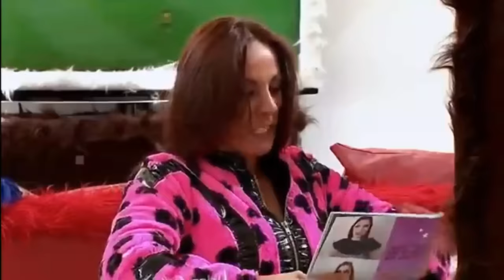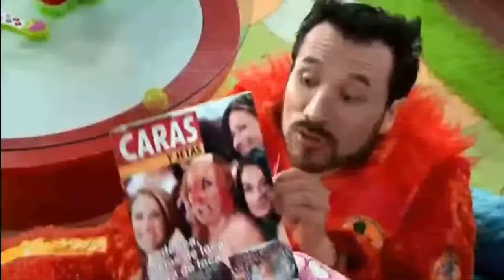LA FAMILIA PELUCHE TEMPORADA 3 CAPITULO 16 EL LOKO CORTE DE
LA FAMILIA PELUCHE TEMPORADA 3 CAPITULO 16 EL LOKO CORTE DE PARTE 2